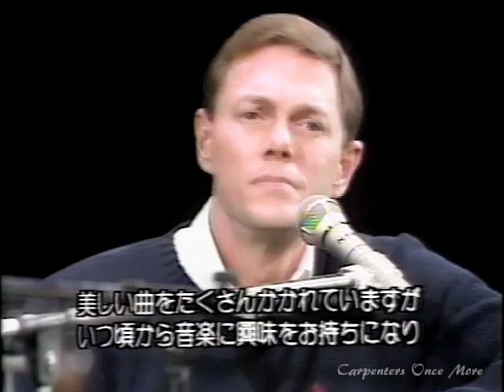Yuzo Kayama 加山雄三 & Richard Carpenter / SING - Talk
加山雄三ショー：カーペンターズ ワンス モア
1988年、スタジオでリハーサルの合間に収録された動画です。
Yuzo Kayama Show: Carpenters Once More
This video was recorded during a rehearsal in the studio in 1988.

SING
Yuzo Kayama 加山雄三 (vo p)
Richard Carpenter (vo p)